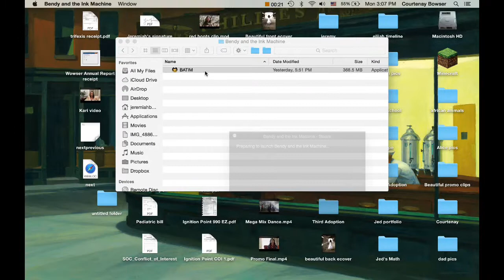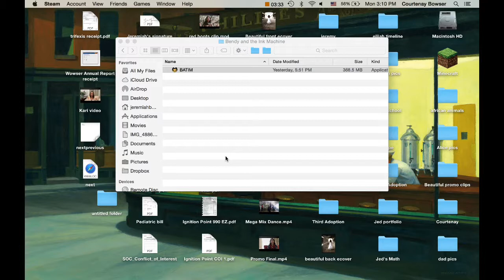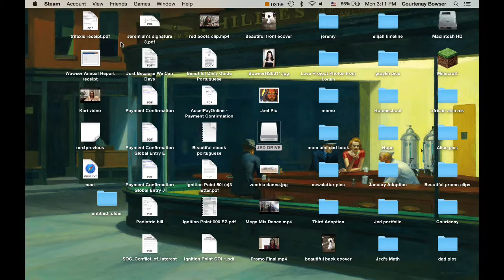Bendy And The Ink Machine! Super scary!(part one)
We Play Bendy And The Ink Machine!